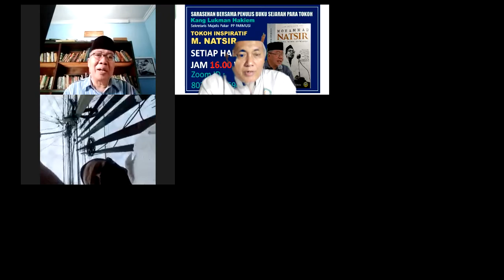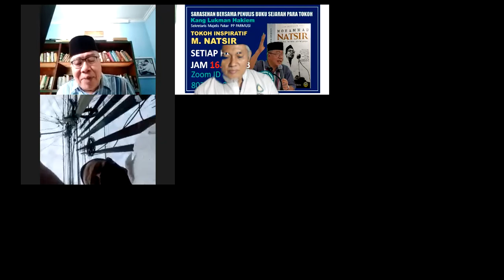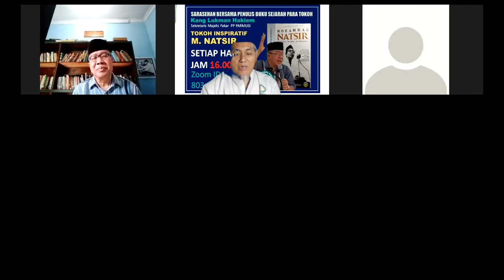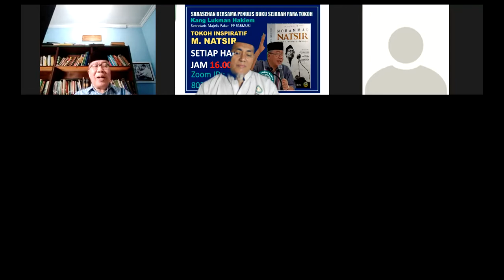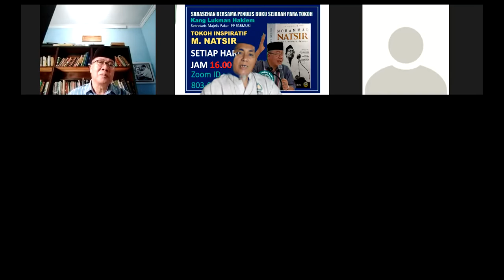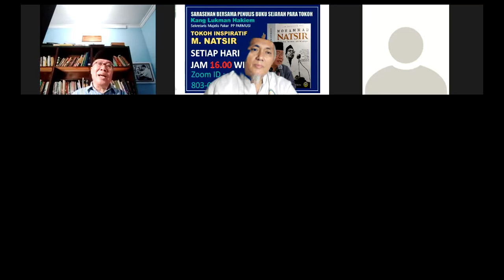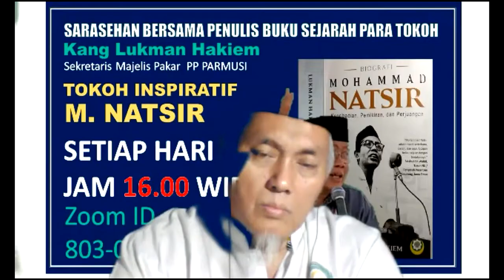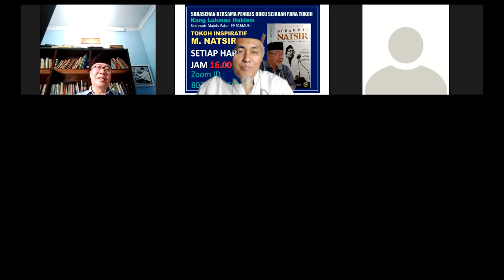Pasal Kebebasan Beragama, Natsir Buat 6 Formula Khittah Untuk NKRI - Kang Lukman Hakiem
Kekaguman Dunia, khususnya bangsa Indonesia terhadap Masyumi tidak dapat dilepaskan dengan peran dan kiprah para pemimpinnya.
Masyumi di bawah kepemimpinan mereka dalam Pemilu 1955 telah muncul sebagai partai yang betul-betul sebagai partai nasional dengan pengarah secara luas. Mereka adalah para tokoh piawai dengan integritas moral yang prima, diintegrasikan dengan ajaran Islam yang mereka pelajari. Maka tak mengherankan bilamana mereka juga menegakkan moral itu dalam berpolitik. Masyumi memang banyak menyerap ide-ide Barat tentang demokrasi dan prinsip negara hukum. Tapi semua ini ditegakkan di atas fondasi moral Islam yang kukuh. Campuran kedua sumber ini telah menjadikan Masyumi sebagai partai modern, moralis, dan konsisten, meskipun terkadang terasa kaku.
Di antara tokoh Masyumi yang menonjol adalah  Mohammad Natsir. Prestasi spektakuler Pak Natsir adalah menyatukan kembali 17 negara serikat bentukan Belanda hasil Komferensi Meja Bundar, ke pangkuan Negara Kesatuan Republik Indonesia. Perjuangan Pak Nasir dalam sidang RIS tahun 1950 ini dikenal dengan “Mosi Integral Natsir”. Atas jasanya ini, Natsir diangkat sebagai Perdana Menteri RI pertama, dan merupakan karier politik tertinggi yang pernah dicapai, pada usia baru 42 tahun.
Meskipun semasa Orde lama Pak Nasir masuk keluar penjara tanpa proses pengadilan, namun hal itu tidak membuat surut ghiroh perjuangan dan pengabdiannya pada bangsa dan negera. Membaiknya hubungan Indonesia – Malaysia, pasca Orla tidak dapat dilepaskan oleh peran Pak Natsir. Ketika itu, beliau menulis surat khusus yang dialamatkan kepada YAB Tengku Abdul Rahman, perdana menteri Malaysia masa itu. Surat tersebut dibawa oleh Ali Moertopo. Hasilnya adalah, konfrontasi kedua negara yang telah ada di masa Soekarno mulai mencair kembali.
Demikian halnya, ketika pemerintah Soeharto kesulitan dalam meminta bantuan modal asing di awal Orde Baru, Pak Natsir kembali berinisiatif memuluskan bantuan Jepang serta beberapa negara Timur Tengah untuk keperluan pembangunan Indonesia. Meskipun di masa Orde Baru, partai Masyumi tidak dapat direhabilitasi, dan Pak Natsir dikucilkan dari panggung politik.